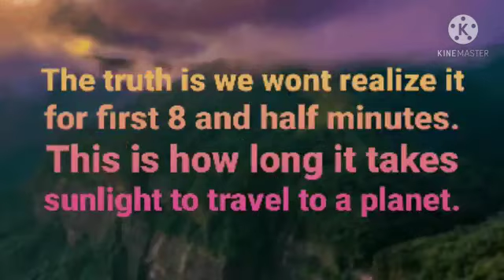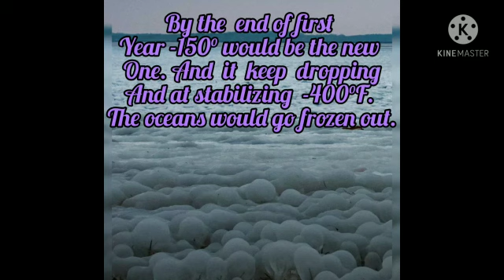NATIONAL SCIENCE DAY 2021- DOCUMENTATION VIDEO COMPITATION BY SCIENCE FORUM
By- Ms. Gayathri Bhat. Co-ordinator of Science forum.
VIDEO BY- Dhanalakshmi and Supriya, II B.Sc